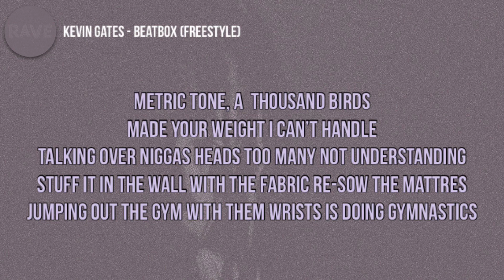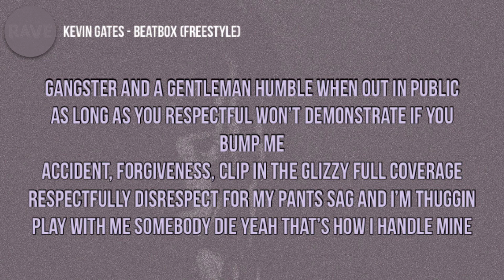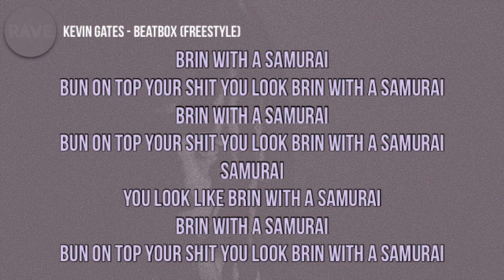Kevin Gates - Beat Box [Freestyle] (Lyrics)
🎵Kevin Gates - Beat Box (Freestyle)